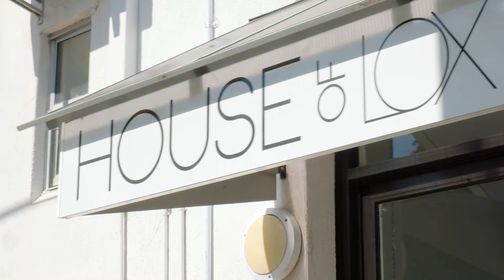House of Lox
You can view House of Lox's great hair extension and styling services